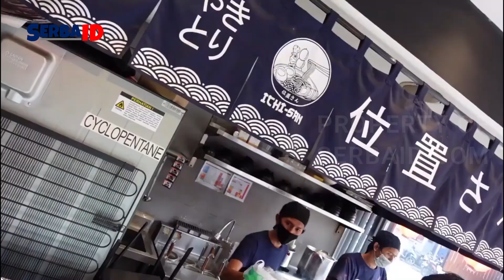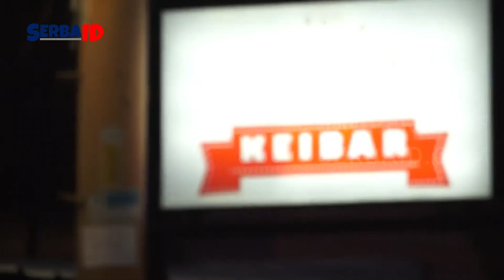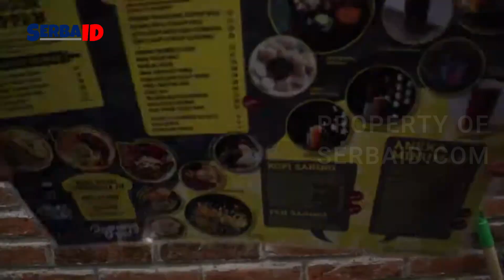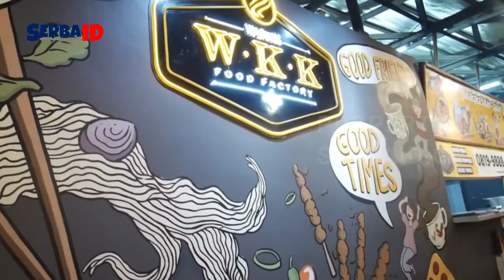5 TEMPAT MAKAN OLAHAN MIE TERENAK DI JAKARTA !!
Tempat makan mie ayam terenak di Jakarta memang selalu dicari-cari oleh penggemar kuliner karena cita rasanya yang luar biasa.

Tak sedikit yang ingin mencoba berbagai rasa mie ayam yang ada di Jakarta dengan ciri khas serta cita rasa masing-masing.

Seperti diketahui, mie ayam menjadi salah satu santapan favorit sebagai orang Indonesia karena dinilai ringan dan juga cocok di lidah untuk makan siang atau juga sarapan.